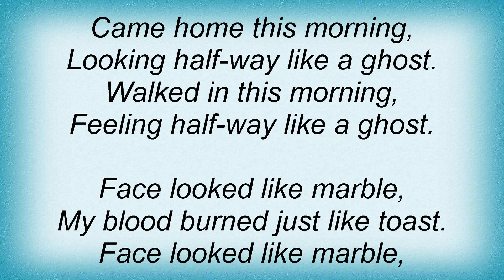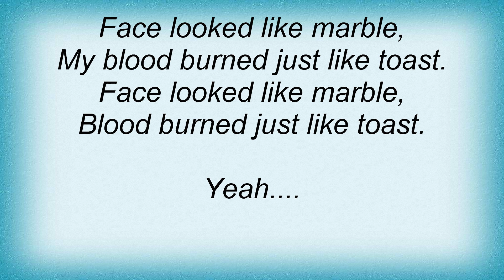Rory Gallagher - Ghost Blues Lyrics